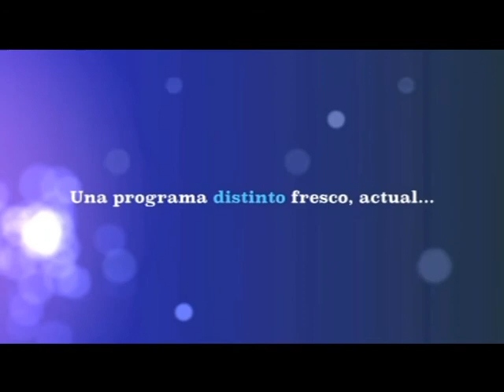ENTREVISTA FISIOTERAPEUTA 20.02.2012